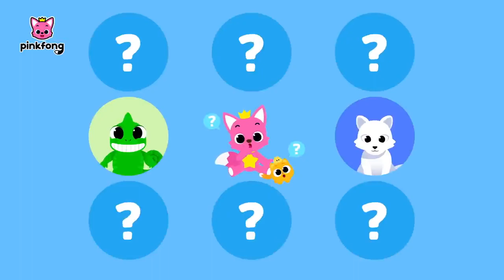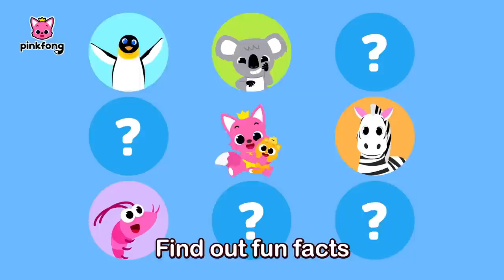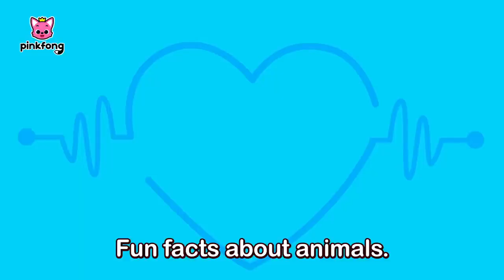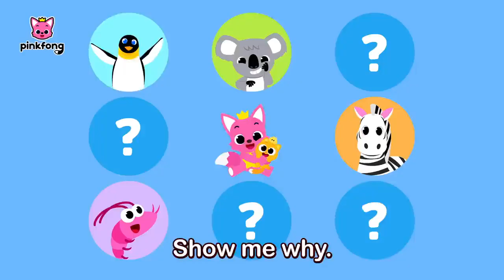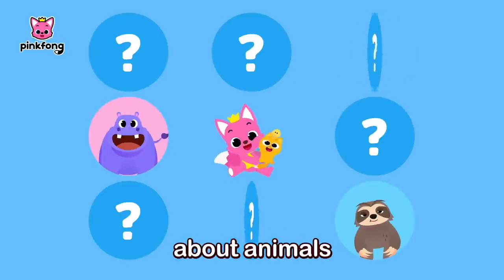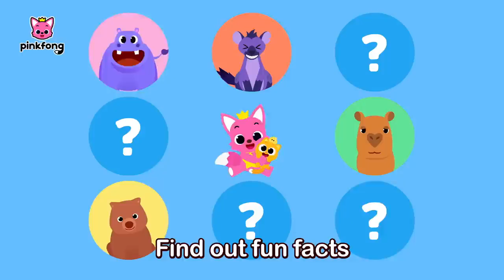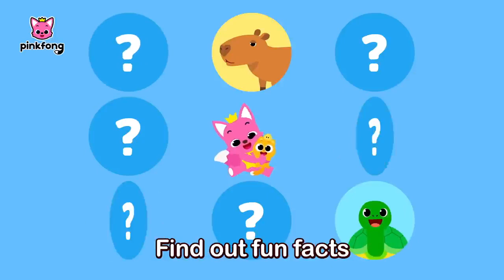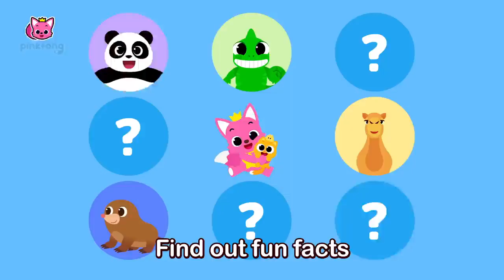LEARN ABOUT ANIMAL ! FUN FACTS IN SONGS ! POOP,COLORS,BODY PARTS ,SLEEPING HABIT AND DIET ! PINKFONG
LEARN ABOUT ANIMAL ! FUN FACTS IN SONGS ! POOP,COLORS,BODY PARTS ,SLEEPING HABIT AND DIET ! PINKFONG !@FUN4KIDZ